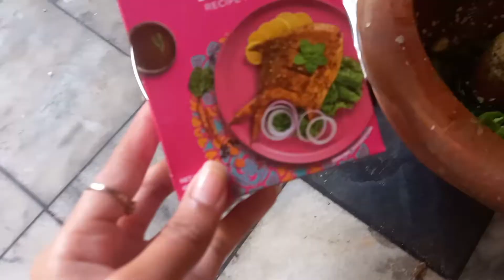Fried Fish Banai || Amazing respie